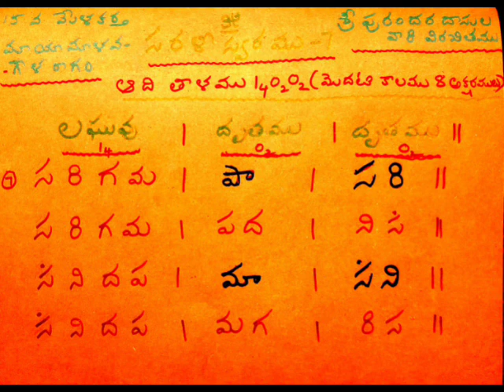Sri Purandaradasa's SaraLi Swaramu - 7 Carnatic Classical music lesson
Aadi ThaLam
MayamaLava GouLa Ragam